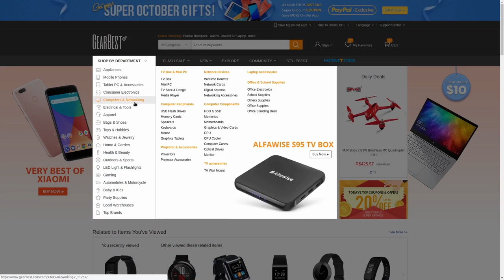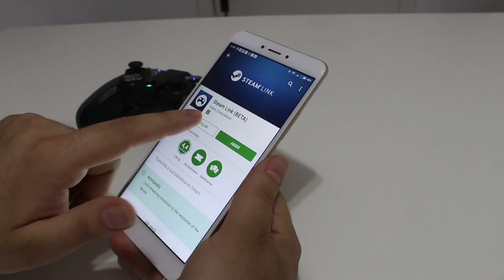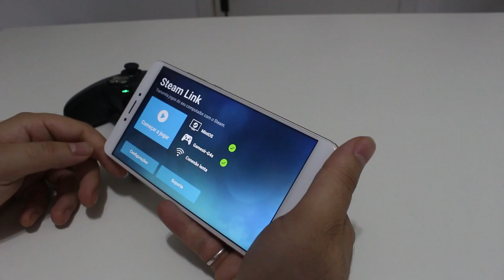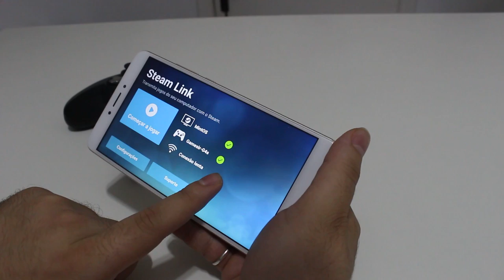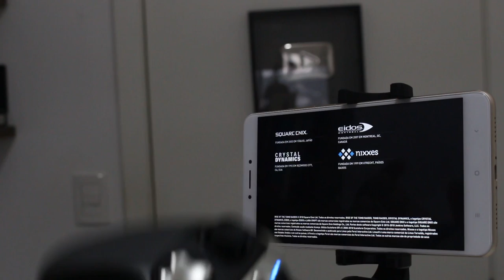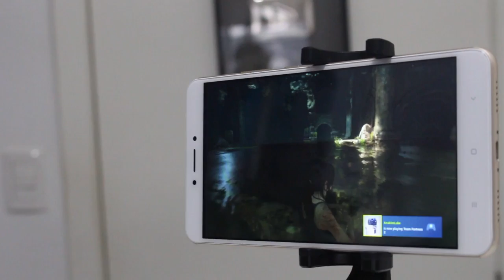JOGOS de PC no seu SMARTPHONE? STEAM LINK para ANDROID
A Valve anunciou o lançamento de um novo App para Android que promete funcionar exatamente como o projeto "Steam Link", ligando o seu computador ao seu Smartphone e permitindo que você jogo os seus games de PC no seu Android via streaming.

Neste vídeo vamos experimentar a ferramenta, que ainda está em estado de desenvolvimento Beta e colher as nossas primeiras impressões. O App pode ser utilizado com qualquer computador rodando WIndows, Linux ou macOS.